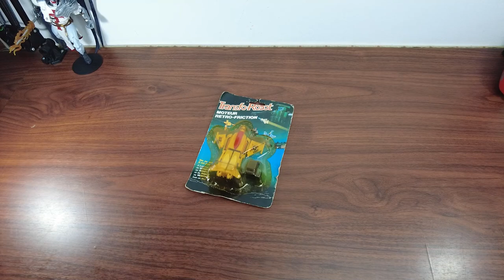UNBOXING TRANSFORMERS – BOOTLEG : TRANSFO – ROBOT [Childhood Memories 90s!!]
Halo semua, selamat datang di koleksigue21.
EPISODE #37

Brand : TRANSFO-ROBOT
Year : Unknown
Size : 3.5 INCH
Theme : Robot Transform
Type : Action Figure

Enjoys..And Hipi Hunting..!
Jangan Lupa Support Channel koleksigue21
Biar makin semangat hehehe..Thanks

Track: Retro Space Synthwave [Commercial Music] by MokkaMusic / Apollo